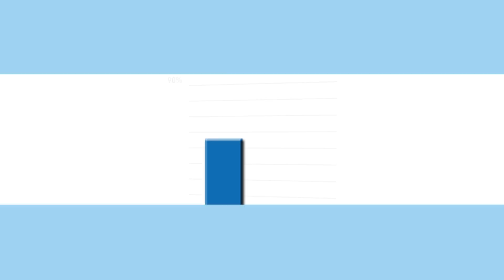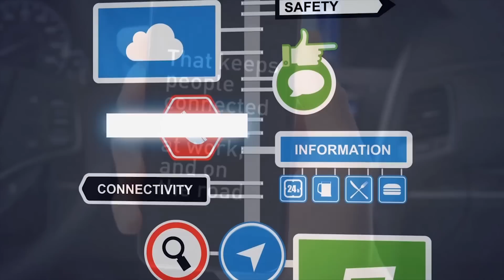The Connected Car: What Feature Is Most Important To Consumers?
With so much interest in the Connected Car, what’s the one thing consumers want?  Panasonic Automotive Systems Company  President Tom Gebhardt explains how our innovative technology has turned the idea of a Connected Car into a reality.

See more videos like this, featuring market intelligence from Panasonic’s executives on our YouTube channel